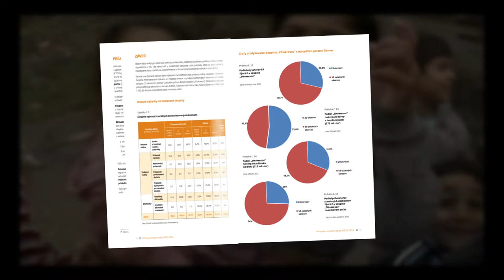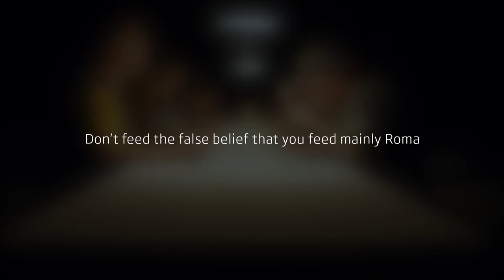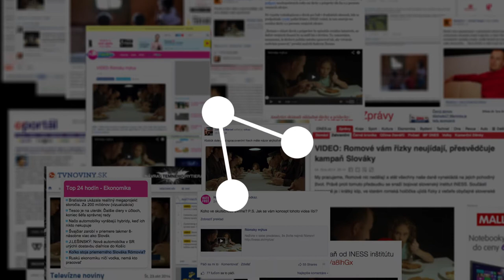romamyth Campaign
romamyth is a campaign by INESS - Institute of Economic and Social Studies (Bratislava, Slovakia) aimed at improving public perception of the true fiscal costs of the Roma minority. Production: Mayer/McCann Erickson